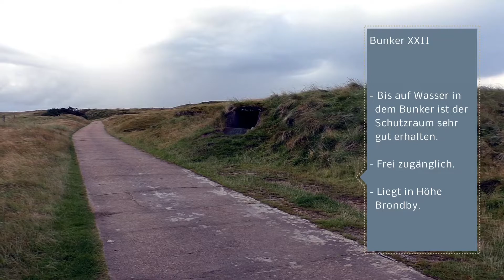Bunker Fanö XXI & XXII Vers.1.1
Weiter geht es auf der dänischen Insel Fanö nach den Bunkern des Atlantikwalls.

Vers.1.0: Video hochgeladen u.Suchbegriffe hinzu gefügt.
Vers.1.1: Videobeschreibung hinzugefügt u.Suchbegriffe ergänzt.